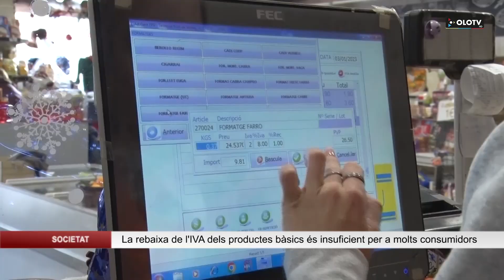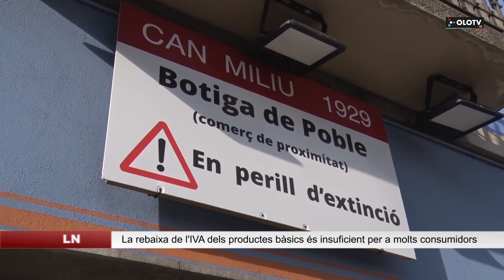La rebaixa de l'IVA d'alguns productes bàsics no acaba de convèncer als consumidors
2023 ha començat amb una rebaixa de preus dels productes bàsics. Aquesta setmana ja hem pogut veure retocats els preus d’aliments com la llet, la fruita o les verdures. Tots aquests ja no tenen IVA. D’altres, com per exemple l’oli o la pasta passen, a tenir, ara, un IVA del 10 al 5%. L’oli és un dels productes que més ha augmentat de preu als darrers mesos. Estel Domènech, de l'establiment Can Miliu de La Canya explica que "abans els productes pujaven un cop al mes, un cop a l’any, però l’oli ens ha pujat cada dijous, quan ens arriba". Assegura que és exagerat.